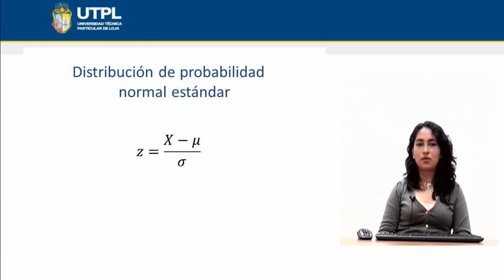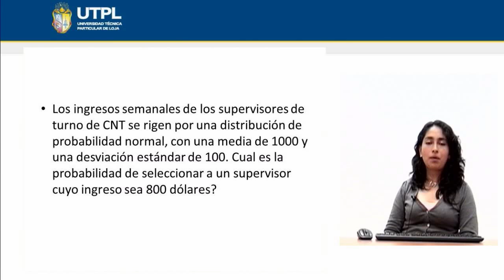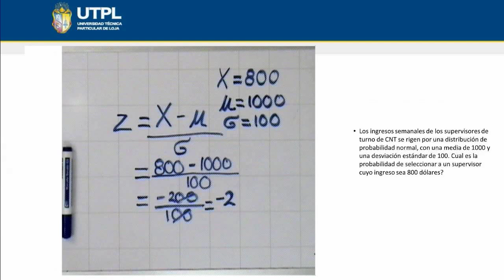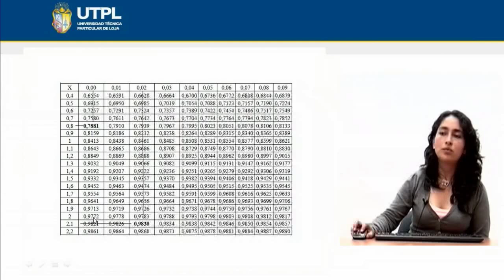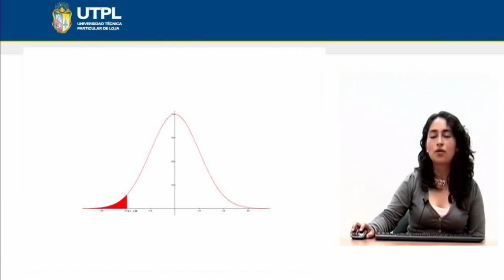UTPL DISTRIBUCIÓN DE PROBABILIDAD NORMAL ESTÁNDAR [(INFORMÁTICA)(ESTADÍSTICA)]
Informática
Estadística
Tema: Distribución de probabilidad normal estándar
Ponente: Ing. Andrea Castillo Carrión